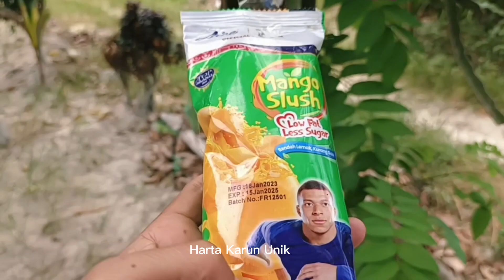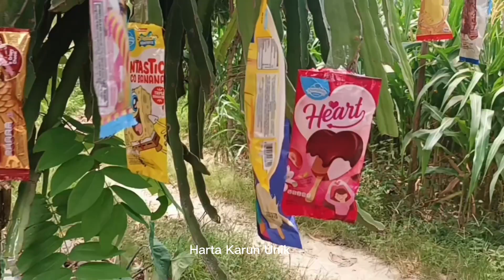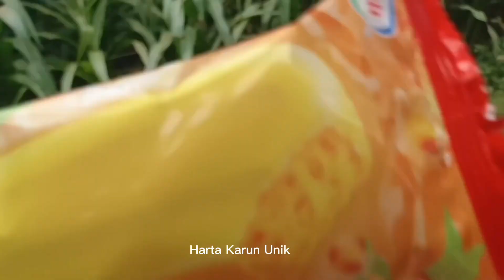DRAMA INGIN MAKAN ES KRIM! MENCARI DAN MENEMUKAN POHON JAJANAN ES KRIM, es krim aice, campina, dll.